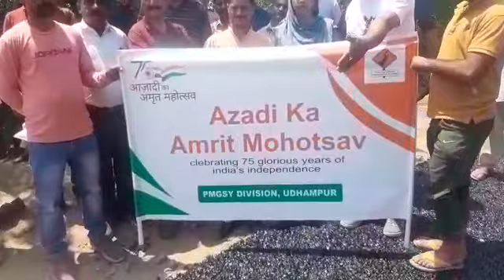सुभाष चंदर डीडीसी नरसू ने शुरू किया ब्लैक टॉपिंग का काम नरसू थानीधर रोड का